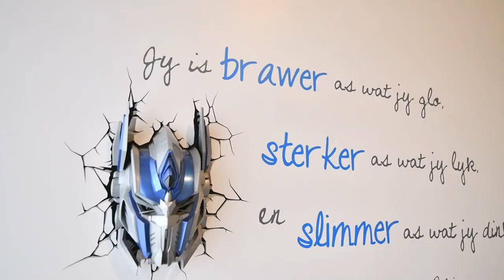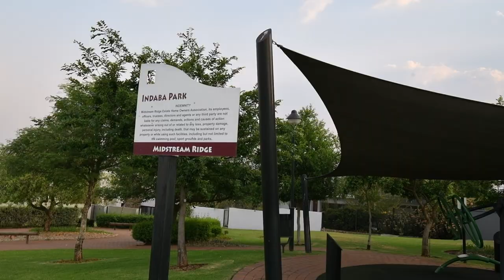Mabette Vermaak from 3%.com properties. - 16 Agena, Midstream Ridge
Midstream Estate
Exclusive Mandate. HUUURRRYY this won't wait

Summer magic ... We are privileged to present this immaculate home that OOZES street appeal in the sought-after Midstream Ridge Estate. Nestled on a large 1000sqm stand and opposite one of the fabulous estate parks. This contemporary family home offers 4 OR 5 spacious bedrooms, sparkling solar heated pool and an enormous lush green garden! This exquisite home hold the promise of lazy summer evenings entertaining friends and family. The quality of design and finishes is evident from the moment you arrive on the porch.

ACCOMMODATION

Ground Floor:

- Welcoming entrance hall.

- North facing open plan TV Lounge, Dining room with cosy gas fireplace and a large Kitchen.

- Enclosed patio with built in bar and large braai with doors opening onto the lush green garden, deck and pool area.

- Superlatively well-equipped kitchen featuring a gas stove, large breakfast counter, stunning oak countertops with separate scullery and pantry.

- Guest bedroom with doors opening onto garden and adjacent guest bathroom.

- Direct access to three automated garages (one drive through to 4th covered garage, perfect for trailer).

Up the stairs:

- Linen store.

- Exquisite master suite featuring a luxurious full Bathroom, walk in dressing room with custom fitted vanity (mater bedroom opens up onto north facing balcony)

- 3rd, 4th and 5th Bedrooms shares a full bathroom (5th can be utilized as large home office /study no built in cupboards).

SPECIAL FEATURES:

- Gas Fire Place (for the looming cold winter evenings!!).

- Full staff accommodation.

- 2 Solar geyser s in serie.

- Well established garden with irrigation.

- All bedrooms fitted with study nooks.

- Sparkling solar heated pool.

- Luxurious curtains and custom blinds included in sale.

- Built in bar next to the built in braai (bar not included in sale, may be included at additional cost).

- Opposite park.

Do not miss out on this opportunity to become part of the Midstream Ridge Family.

Midstream Ridge is one of the most recent development within Midstream Estates. The estate supports a relaxed and secure lifestyle. With extensive green spaces, parks, well-maintained infrastructure and excellent security, it provides for a relaxed lifestyle. Midstream Ridge is within easy access of schools, shopping centres and a variety of recreational facilities.!